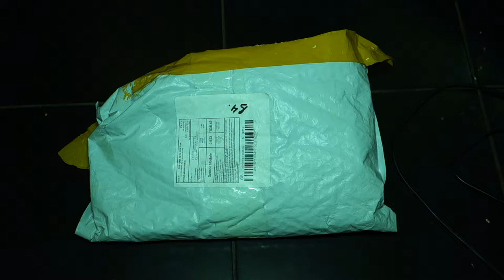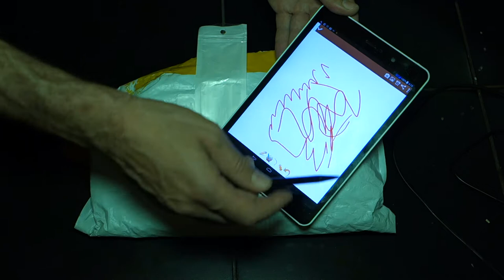Многообещающий стилус BY03 2 in 1 Touch Pen